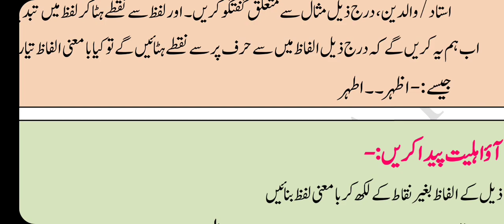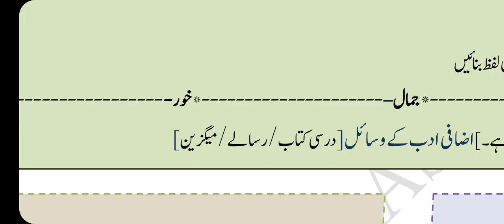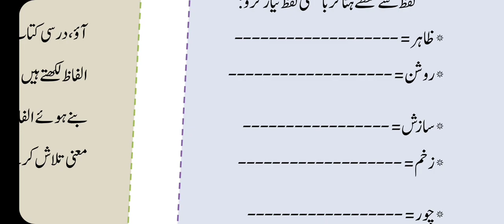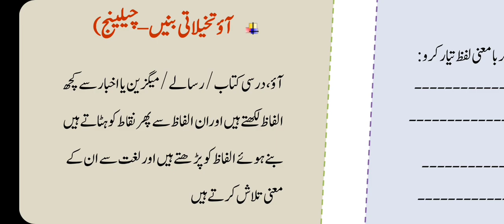Std 8th bridge course Day 2